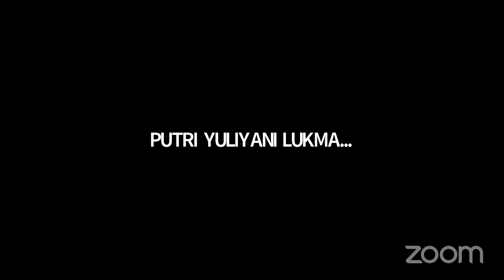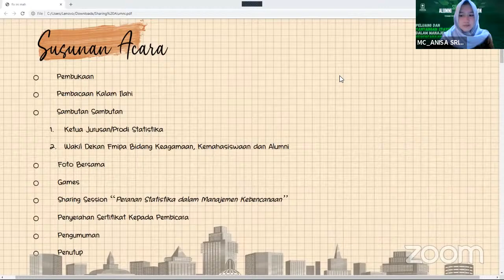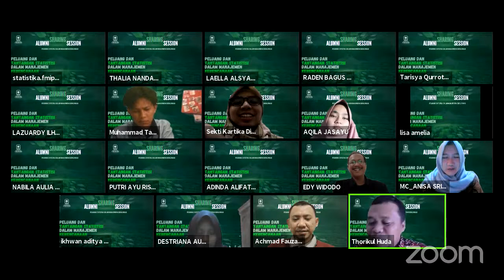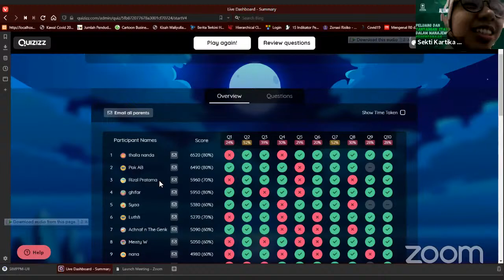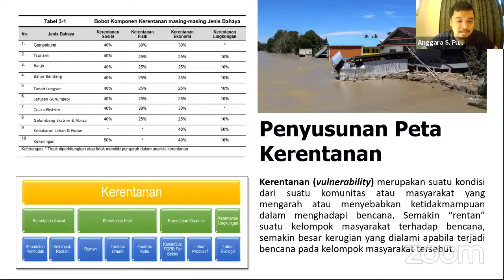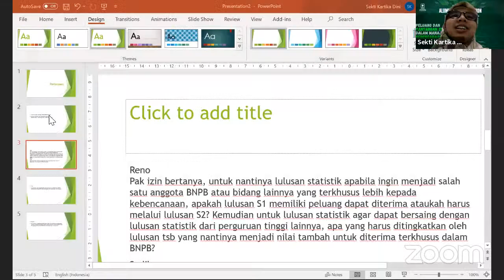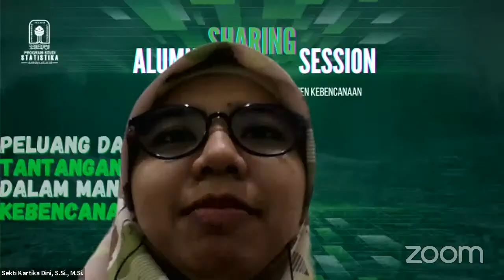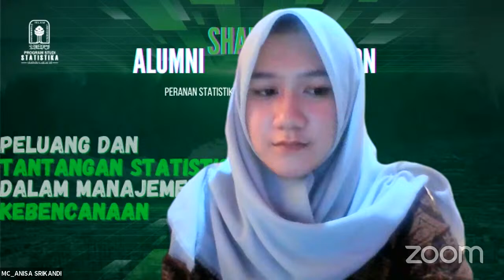Sharing Session Alumni